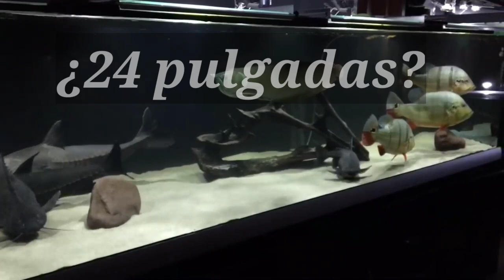Cuidados del pez oxidoras niger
Hola amigos en está ocasión un pez muy grande y sorprendente el oxidoras niger.